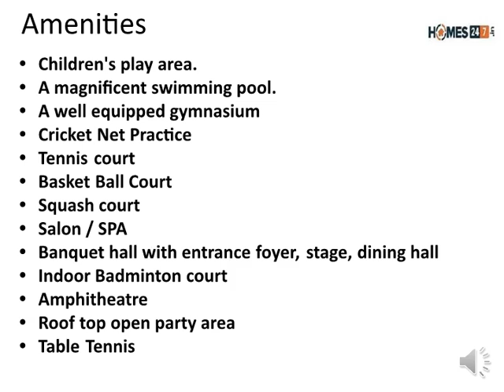Mahaveer Ranches - Hosa Road, Sarjapur - Bangalore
MahaveerRanches offers you luxuryapartments in Sarjapur, EastBangalore. Sprawling over 15 Acres The project has 1090 units of 1, 2 & 3 BHK ultra luxury apartments and penthouses. Its location helps easy connectivity to all points of interest and all the IT Hubs of the city. Indulge in all the luxuries of life after a long day at work, especially emphasising on the rejuvenation of the body and mind.

To watch and read more on Real Estate Updates, DIY Tips, Vastu and Lifestyle: